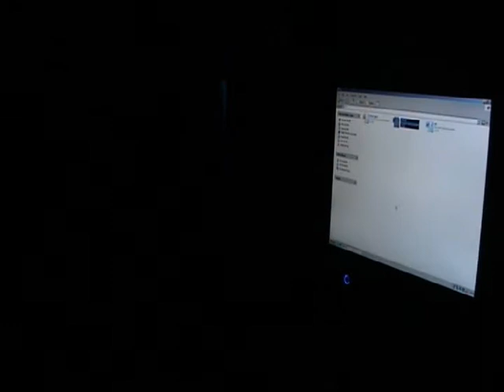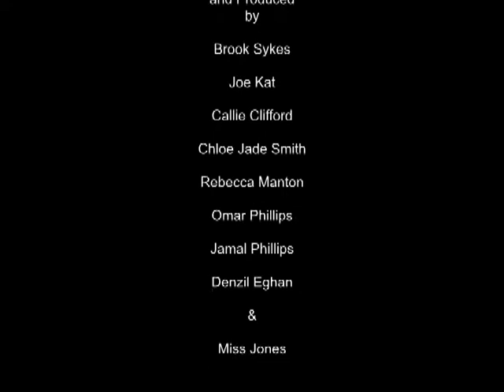RETRIBUTION by Brook Sykes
retribution is the first film i have written and directed and i did it with the good people at kingsdale foundation school. with alot of help from oscar sharp.
"mad world" by gary jules and is copyrighted...

P.S.
I love the way youtube selects the credit music to advertise rather than the whole track which should be easier to recognise.